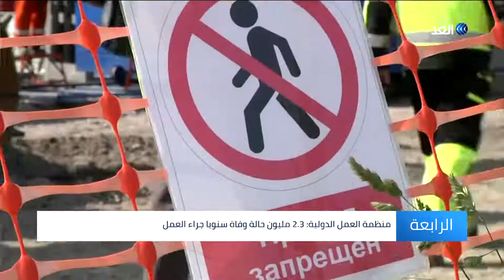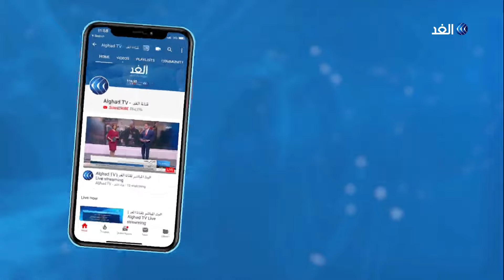أرقام صادمة .. تعرف على أوضاع العمال المأساوية حول العالم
كرست منظمة العمل_الدولية منذ تأسيسها جهودها للدفع قدماً بقضايا العدالة_الاجتماعية للعمال. ولكن رغم جهود المنظمة الدولية تتجه أوضاع العمال حول العالم من سيئ إلى أسوأ. إذ كشفت تقارير دولية أنه في كل خمس عشرة ثانية يفقد عامل حياته على مستوى العالم، جراء حادث عمل أو بسبب مرض أصيب به في العمل. المزيد من التفاصيل عبر التقرير المصور.